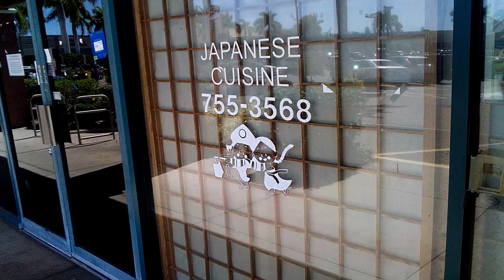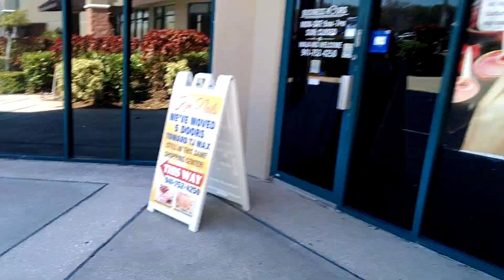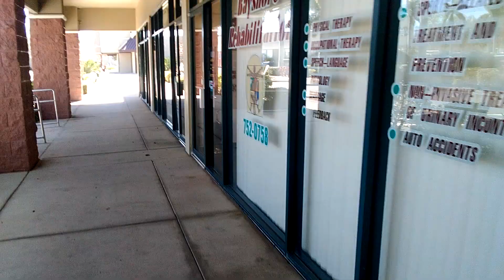Tour of Bradenton, Florida - Bayshore Gardens.